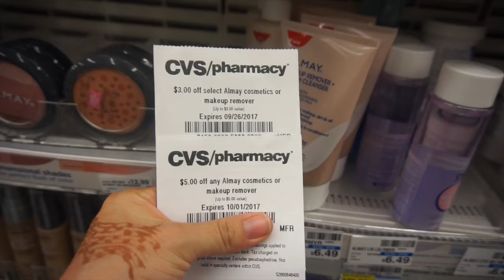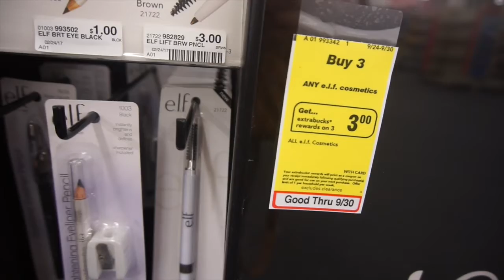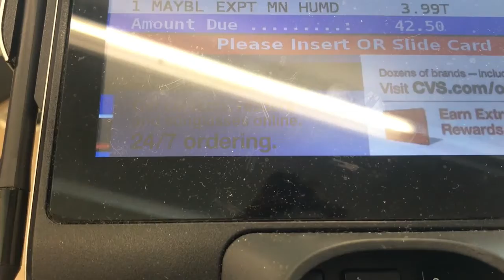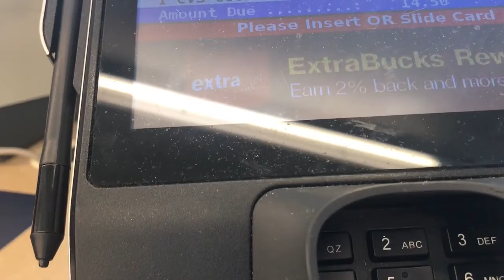COMPRA EN CVS PRUDUCTOS TOTALMENTE GRATIS / FREE CVS DEALS